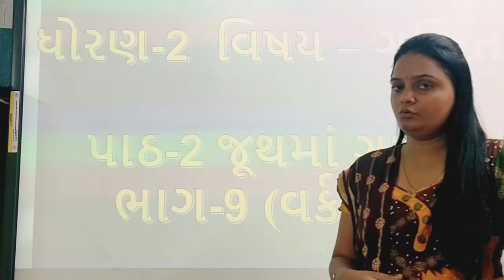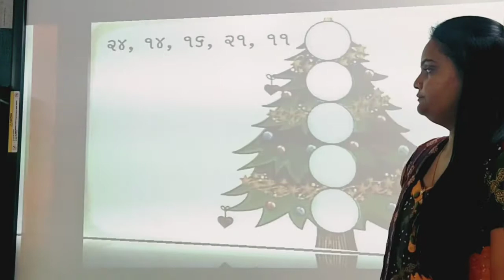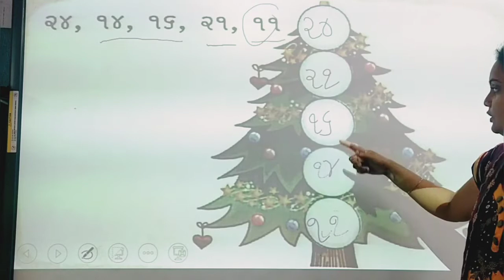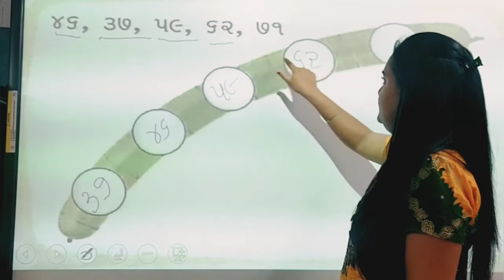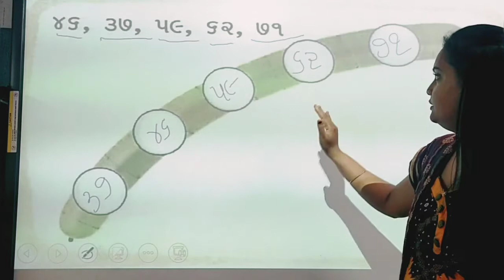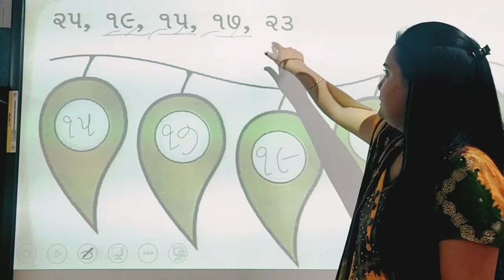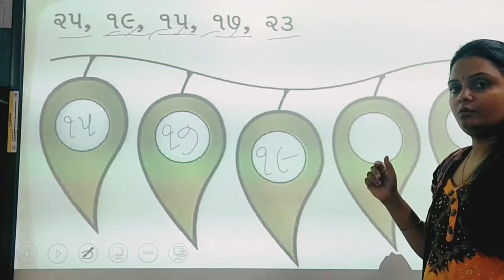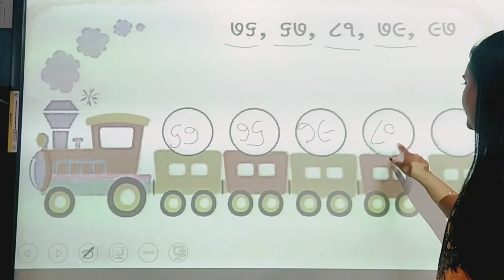Std:-2E Sub:-Maths L-2 (P-9)